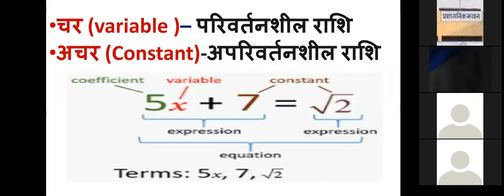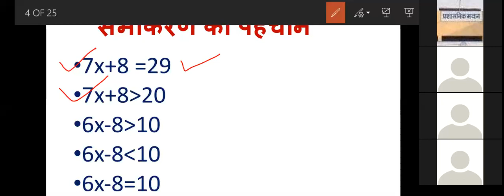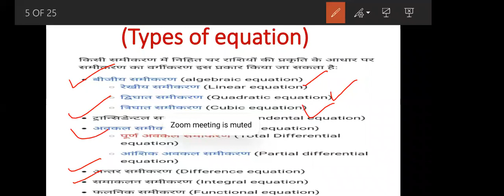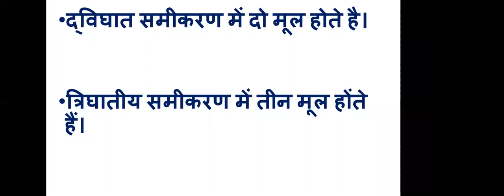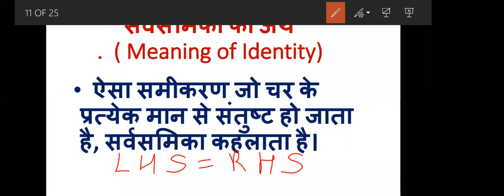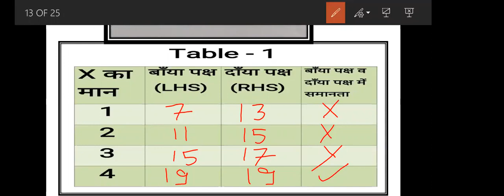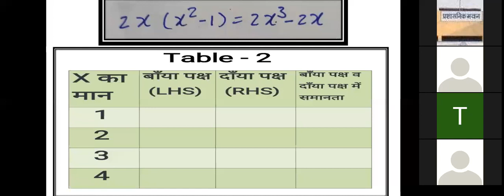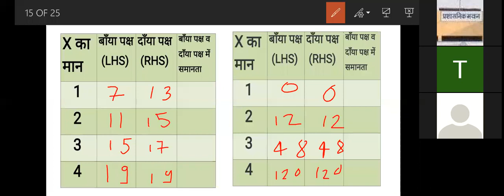समीकरण तथा सर्वसमिका का अर्थ - गणित (D.El.Ed. Semester 2)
बैच       : 2019 द्वितीय सेमेस्टर
विषय    : गणित
टॉपिक  : समीकरण तथा सर्वसमिका का अर्थ

प्रवक्ता  : श्रीमती किरन सिंह
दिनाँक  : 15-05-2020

This lecture is for D.El.Ed./BTC Trainees of Semester 02

Or Install Telegram App From Google Play Store and Search for "dietmathuraclasses"